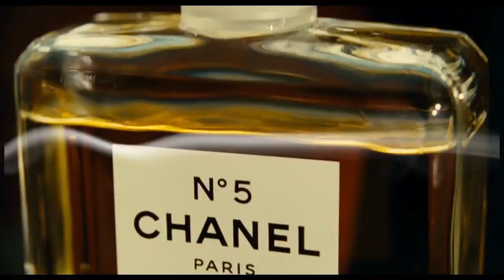Lana Del Rey - Off to the Races (Fan Made)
Music Video for the Lana Del Rey track "Off to the Races"

You can support Lana Del Rey by going to one of the following sites: